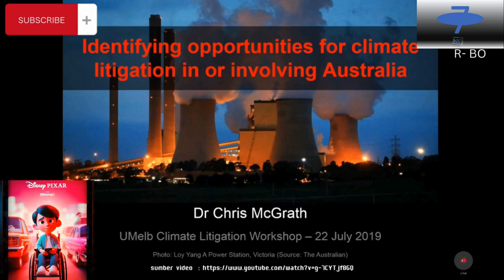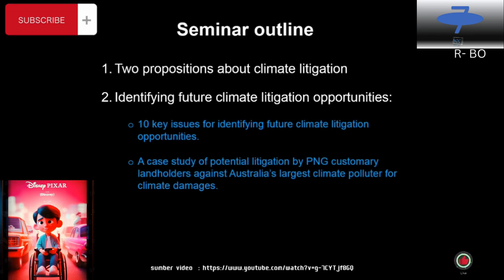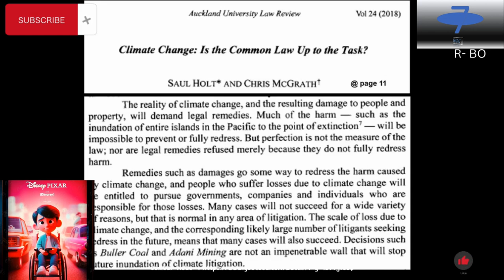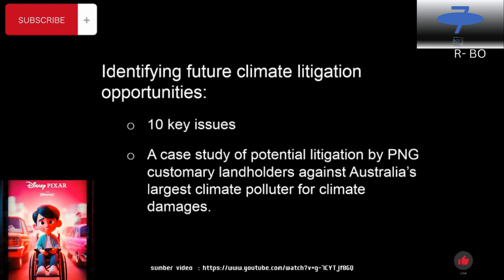Anggaran karbon untuk 1,5°C akan , habis pada tahun 2029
sumber link video/foto/musik